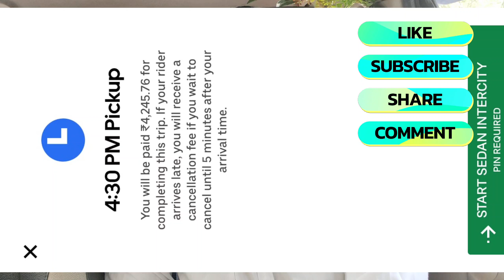आज गाडी झाली fail express highway वरती!vlogwithshree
Hey, join Uber as driver.

ही Tricks Use केली  तर Pune Airport वर Time Waste होणार नाही
    • He Tricks Use Keli Tar...

Part 1-
    • पुण्यातल्या Cab driver...

Information about Reservation trip :
    • Reservation Trips भेटत...

Pune local madhe kiti business hoto ?
    • local madhe kiti hoto ...

Commercial Gadi ghetay tar ha video ekda baghach .
    • Commercial Gadi ghetay...

Tumhi youtuber mule gadi ghetay ? Tar ha video nakki bagha
    • तुम्हीं Youtuber मुळे ...

Navin driver sathi Uber Driver App chi mahiti.
    • Uber driver app कसे us...

Ola / Uber business tricks
    • हा video बघून वाढेल ol...

Local Trip / Rental Trip / Out station trip information
    • Local Trip! Rental Tri...

Ithun gadi chalavu nka nahitr kadak karvai hoil:
    • Ithun gadi chalavu nka...

Alert ! Scam in Mumbai.
    • Raksha-Bandhan mule va...

    • 1 Reservation trip zal...

    • Back to back Uber trip...

    • Aaj saglya long trip b...

    • Daily vlog ! Uber cab!...

Part 1-
    • पुण्यातल्या Cab driver...

    • Reservation Trips भेटत...

    • Commercial Gadi ghetay...

    • तुम्हीं Youtuber मुळे ...

    • Raksha-Bandhan mule va...

    • 1 Reservation trip zal...